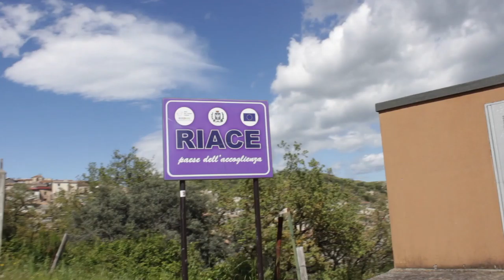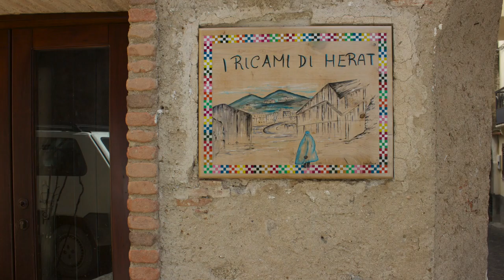Enrique Irazoqui e Mimmo Lucano - Cauolonia 09-04-2019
In visita a Riace per rincontrare una persona incredibile, Enrique Irazoqui, e ho avuto anche il grande piacere di conoscere Mimmo Lucano, Vinicio Capossela e Marcello Fonte.

The village of Riace on Italy's south coast

Riace, il paese dell'accoglienza
"The multiculturalism, the variety of skills and personal stories which people have brought to Riace have revolutionised what was becoming a ghost town."

"There were people without a house here, and there were houses without people here. It's simple." Domenico Lucano